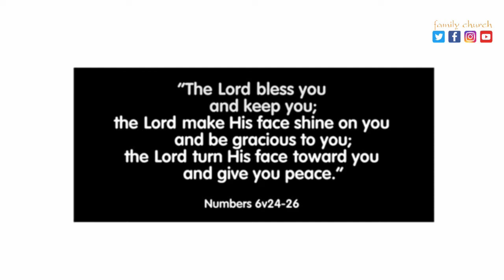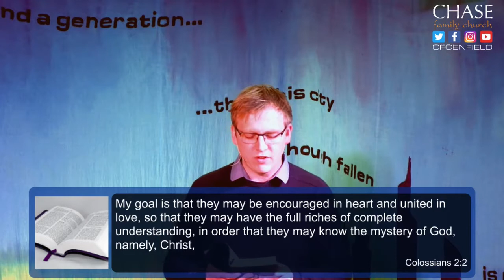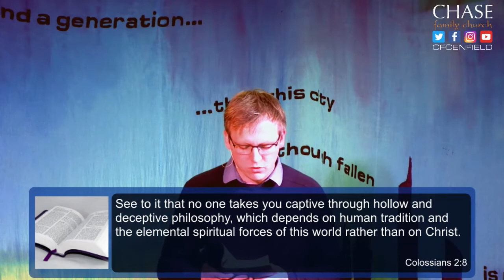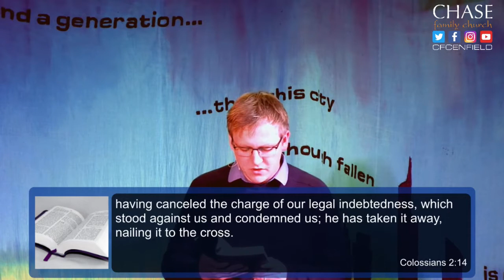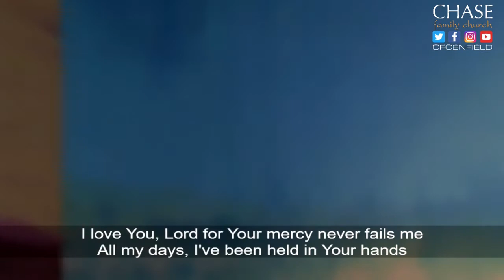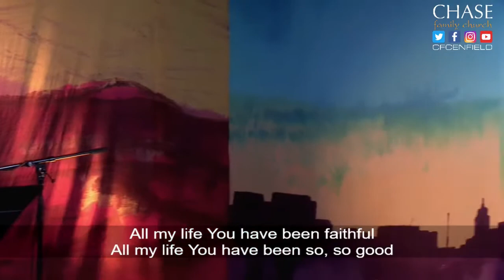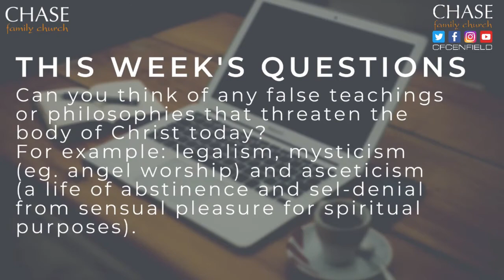Chase Family Church Live Sunday 17 May 2020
Join us for church today with worship, prayer, teaching and more.